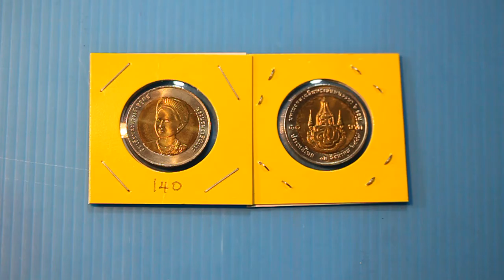Rangsant Bandhukul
My hobby collect Thailand bank notes and coins. EP 83 งานอดิเรกของฉันสะสมแบงค์ธนบัตรไทยและเหรียญกษาปณ์ไทย ตอนที่ 83 เหรียญกษาปณ์ที่ระลึกมหามงคลเฉลิมพระชนมพรรษา 5 รอบ สมเด็จพระนางเจ้าสิริกิติ์ พระบรมราชินีนารถ เมื่อวันที่ 12 สิงหาคม 2547 นำออกใช้เมื่อปีพ.ศ. 2547 จำนวน 6 ล้านเหรียญ ลักษณะเหรียญเป็นโลหะสองสี
มูลค่า: 10.00 บาท

น้ำหนัก: 8.5 กรัม
เส้นผ่านศูนย์กลาง: 26 มม.
ความหนา: 2 มม.
ขอบ: เฟืองสลับเรียบ
ส่วนประกอบ: วงแหวนรอบนอก: คิวโปรนิกเกิล
ส่วนผสมของโลหะ 75% Cu, 25% Ni
ตรงกลางของเหรียญ: อะลูมิเนียมบรอนซ์
ส่วนผสมของโลหะ 92% Cu, 6% Al, 2% Ni
6th cycle Auspicious Occation of His Majesty Queen Sirikit   on 12 August 2004. Luanched in year 2004
These coins are Bi-metallic coin.

Value 10 Thai baht

Thickness 2 [citation needed] mm

Edge Reed
Composition Ring: Cupronickel
                           Centre: Aluminum bronze
Number of production(mintages) 6,000,000 coins.